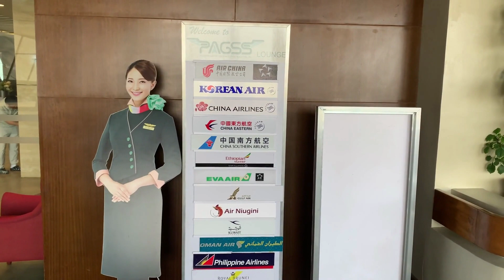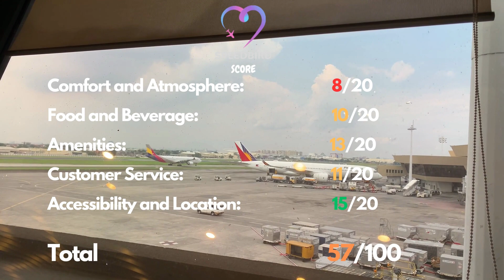🏆 A Look Inside PAGSS Lounge Terminal 1 MNL | A so-so lounge in Manila Airport | Honest Review 🏆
🎥 Hey there, fellow travelers! 🌍✈️
Want to know what it's like inside the PAGSS lounge in Terminal 1 at Manila Ninoy Aquino International Airport? Well, you're in luck because I'm here to share my personal experience with you, and rest assured, it's going to be completely unbiased! 🤝

🚀 To access this exclusive lounge, I flew in business class with EVA Air. 😎

🏢 So, get ready to join me on this airport lounge adventure as we explore the airportlounge scene at MNL and dive deep into the offerings of this lounge!